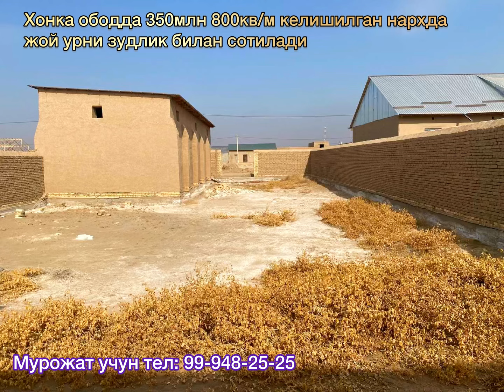Хонка оббодда 800кв/м битиши тугалланмаган ховли жой сотилади